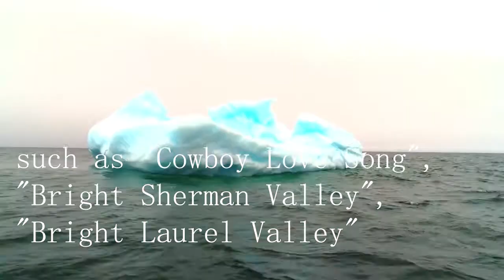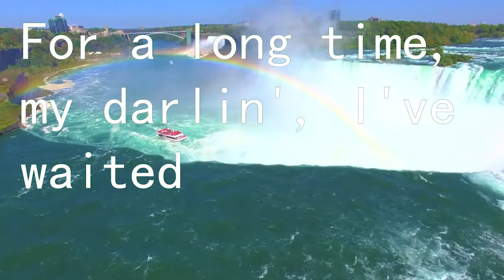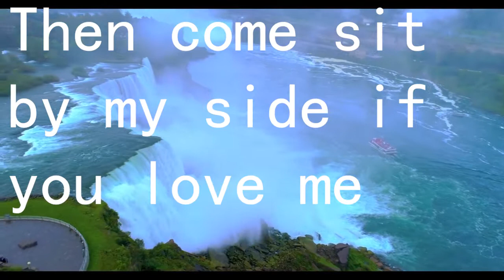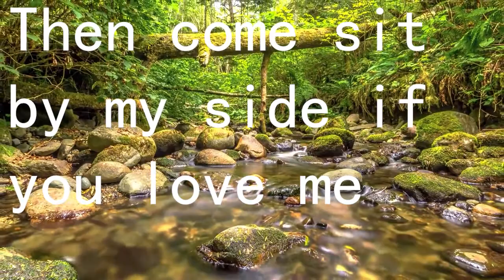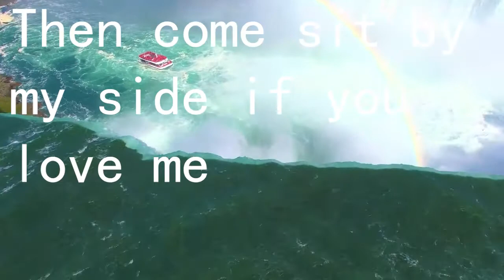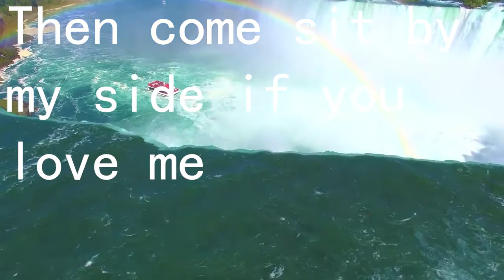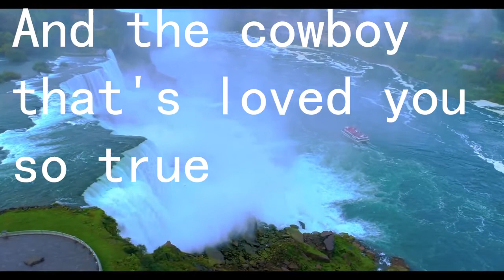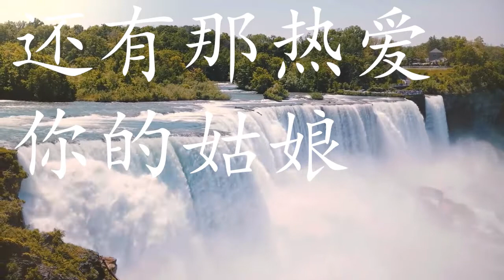Red River Valley 北美民谣《红河谷》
"Red River Valley" is a folk song and cowboy music standard of uncertain origins that has gone by different names (such as "Cowboy Love Song", "Bright Sherman Valley", "Bright Laurel Valley", "In the Bright Mohawk Valley", and "Bright Little Valley"), depending on where it has been sung. It is listed as Roud Folk Song Index 756 and by Edith Fowke as FO 13. It is recognizable by its chorus (with several variations):

From this valley they say you are going.
We will miss your bright eyes and sweet smile,
For they say you are taking the sunshine
That has brightened our pathway a while.

So come sit by my side if you love me.
Do not hasten to bid me adieu.
Just remember the Red River Valley,
And the cowboy that has loved you so true.

Members of the Western Writers of America chose it as one of the Top 100 Western songs of all time, ranked #10.

歌曲原作者已不可考，而在迄今发现最早将此曲子写成歌名《红河谷》的歌词手稿上，发现在页面下方有注释著“奈哈（Nemha）1879年、哈兰（Harlan）1885年”（两者为艾奥瓦州西方的城镇），被认为是最接近此曲流传的时间。加拿大民谣研究家Edith Fowke则从搜集的一些轶闻里得知，这首曲子在1896年前、就已在超过五个以上的加拿大省份里流传着，从这一发现可以推测出这首歌起源于马尼托巴省的红河流域。另外曾于1929年翻唱过此曲的歌手Jules Verne Allen则认为这首歌应在宾夕法尼亚州一带流传。

《红河谷》曾被多次改写，如1896年被James J. Kerrigan改写为《在灿烂的莫霍克谷》（In the Bright Mohawk Valley）于纽约发行，或是在1925年被Carl T. Sprague翻唱成《牛仔情歌》（Cowboy Love Song），另外也有被取名为《灿烂的薛尔曼谷》（Bright Sherman Valley）、《灿烂的月桂谷》（Bright Laurel Valley）等等，而改编成中文歌词流传的版本则为《微风吹过原野》。

普通话版
人们说你就要离开村庄，我们将怀念你的微笑。
你的眼睛比太阳更明亮，照耀在我们的心上。
请走来坐在我们的身旁，不要离别得这样匆忙，
想一想你走后我的痛苦，还有那热爱你的朋友。
粤语版
离别绪扰心中痛苦心碎，难过悲怨令我满眼泪。
因说你快别离故乡他去，这事情乱我心，扰我绪。
红河谷你家乡别要放弃，念念你一度在此地游戏。
应紧记不要忘你的知己，纵分离我仍然深爱你。
儿歌版
野牛群离草原无踪无影， 它知道有人要来临；
大地等人们来将它开垦， 用双手带给它新生命。
草原上将盖满金色麦穗， 大城市过不久就建起；
欢迎你各民族姐妹兄弟， 来到这最美丽的天地。